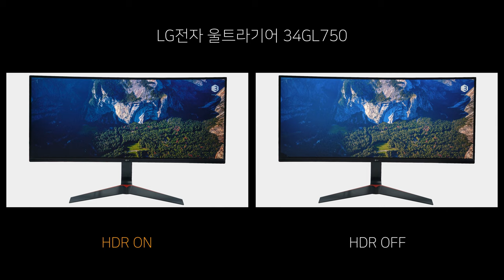Video HDR ON vs OFF - LG전자 울트라기어 34GL750